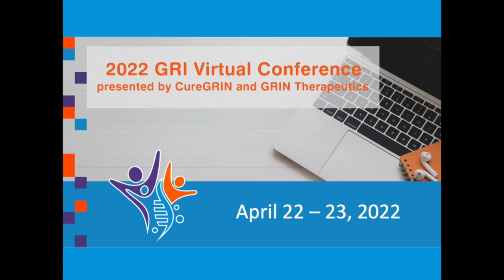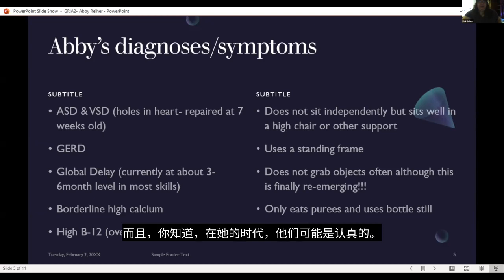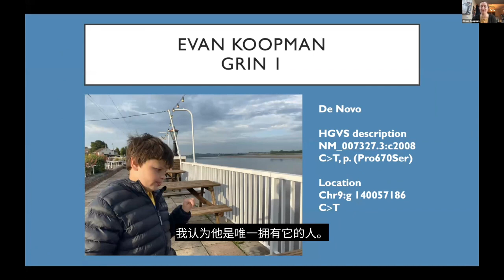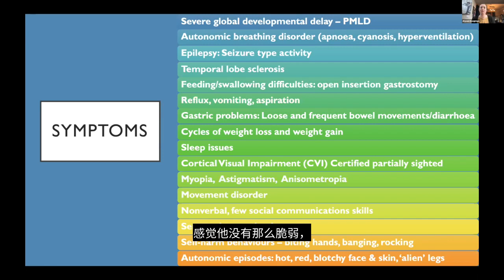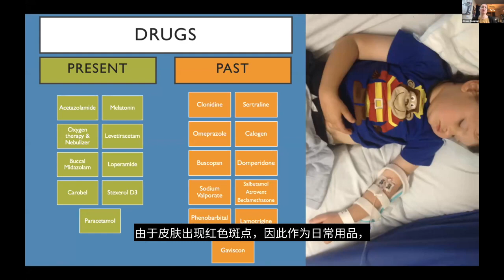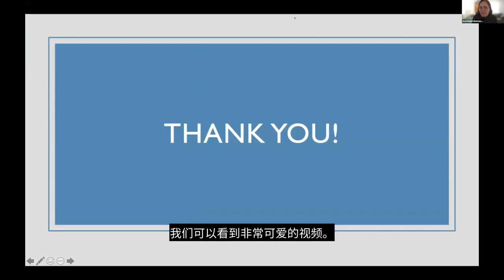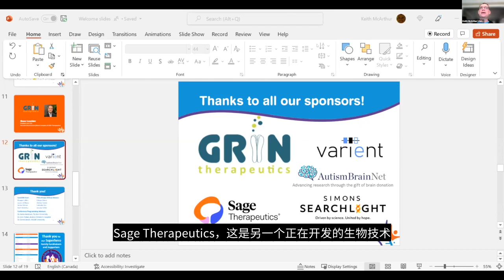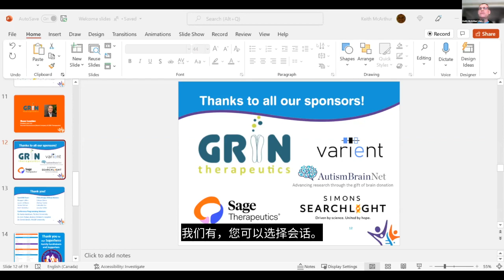家庭简报 - 2022 GRI 虚拟会议 - 中文字幕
故事很强大。不要错过 Annapurna Poduri 博士（医学博士，公共卫生硕士@波士顿儿童医院）对 Kat Reiher 和 Alyson Koopman 的采访，他们描述了他们家人各自的 GRI 障碍之旅。